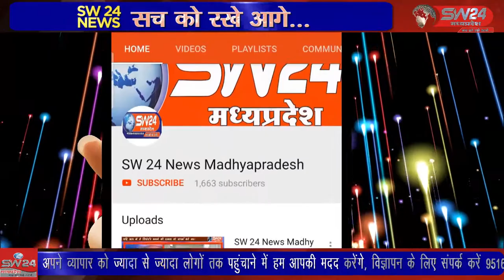SW 24 News Madhyapradesh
प्रदेश के ग्रह मंत्री डॉ.नरोत्तम मंत्री शुक्रवार को शिवपुरी भ्रमण पर आये। उन्होंने मुख्यमंत्री पुलिस आवास योजना अंतर्गत 68 पुलिस आवास गृहों एवं थाना भवन गोवर्धन, गोपालपुर, तेंदुआ, खनियांधाना एवं चौकी भवन थनरा का लोकार्पण किया। शिवपुरी से यूसुफ खान की रिपोर्ट